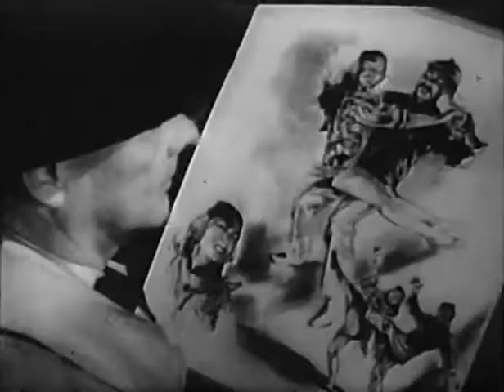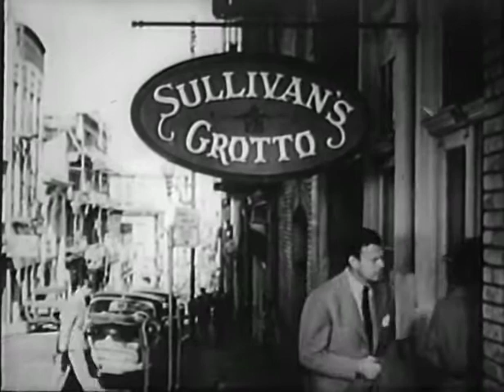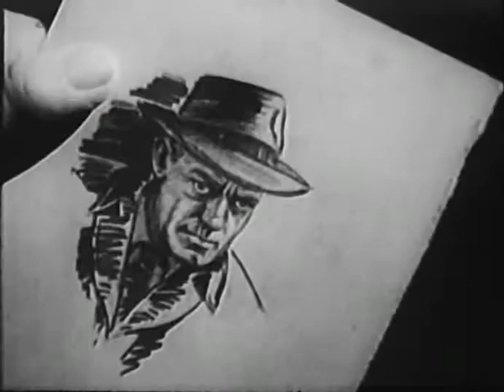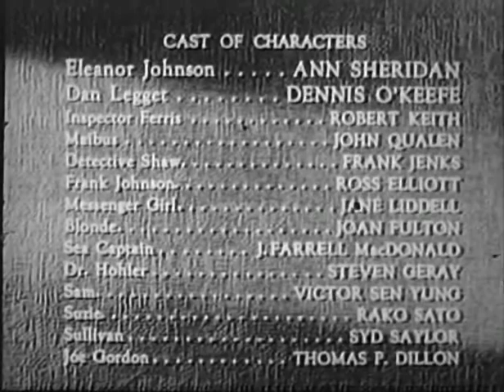Woman on the Run (1950)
On this web page you can find an up-to-date list of sites, where you can watch and even legally download public domain movies.]

A very good public domain movie, another gem of film-noir. Enjoy!